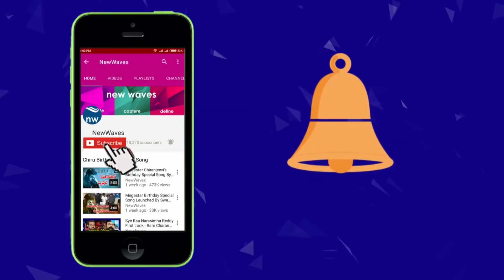Jr NTR Bigg Boss Telugu Grand Finale Winner Shiva Balaji | Reasons Behind Shiva Victory | New Waves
Watch Jr NTR Bigg Boss Telugu Grand Finale Winner Shiva Balaji,  Reasons Behind Shiva Victory, New Waves